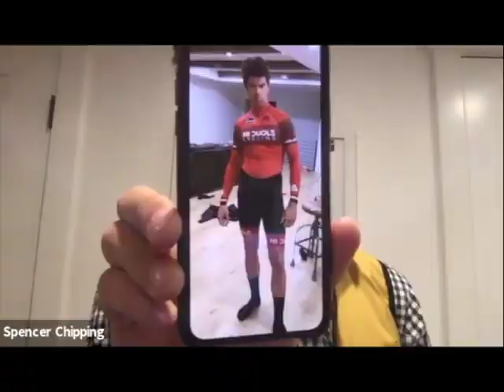Mi Duole Podcast (episode 2) "The Yellow Jersey"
Kits and gear are almost sacred to a cyclist.  This team prides themselves on what they wear, how they look and design of our team gear. In this episode we discuss the history of the Mi Duole "Yellow Jersey".  We talk about the design of our gear and how it changes. We share some thoughts on kit standards and we end with some suggestions for what to buy from the team store.

Teammates in need...